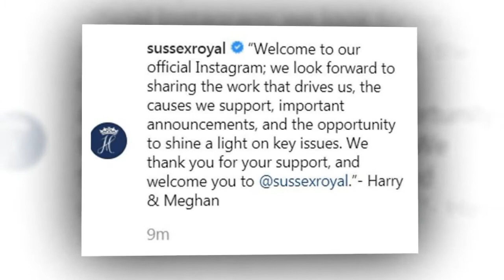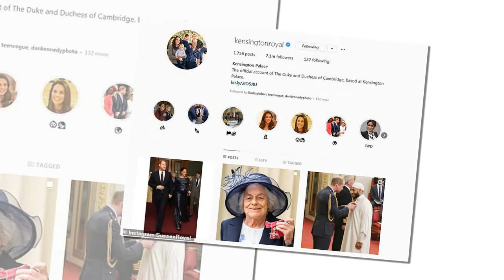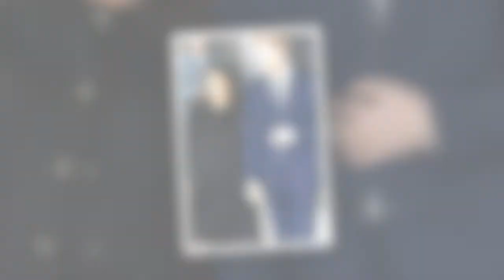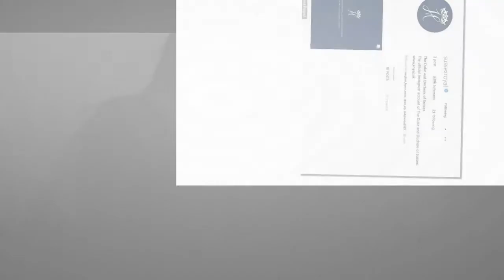The Royal family cover up Meghan Markle's alleged C-H-E-A-T-I-N-G scandal a perfectly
Meghan and Harry are on Instagram! Couple share an unseen image from Fiji (as well as eight of their favourite pictures) to celebrate launching their own Sussex Royal account after split from William and Kate